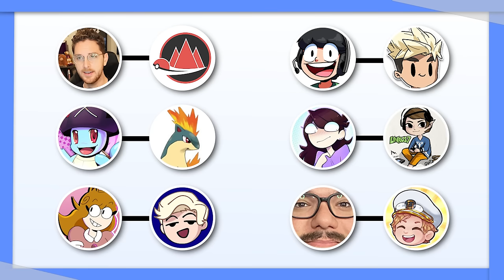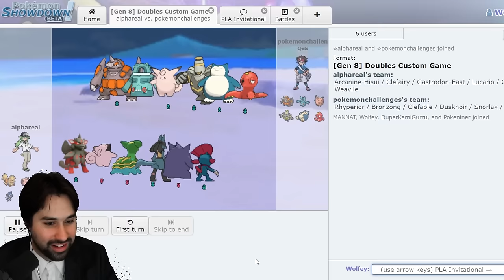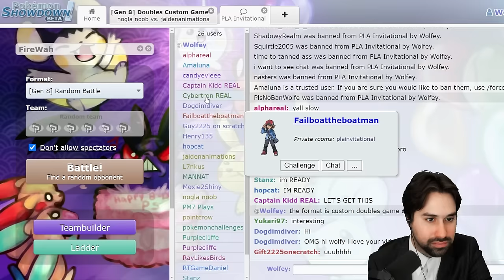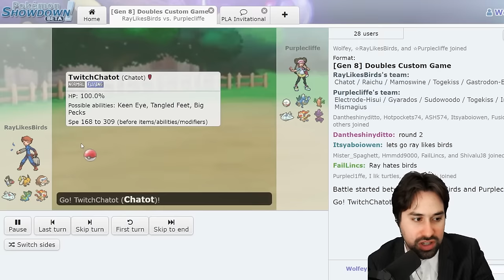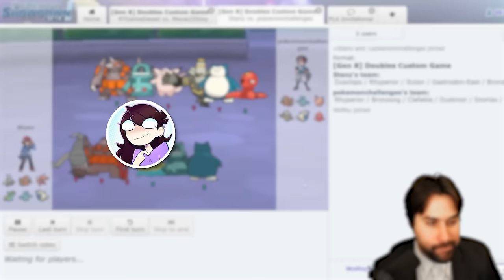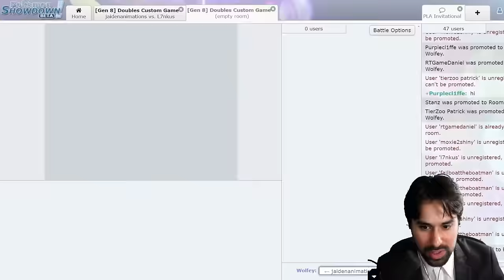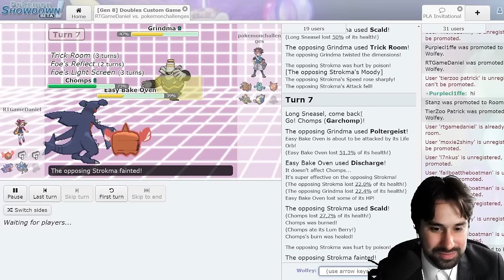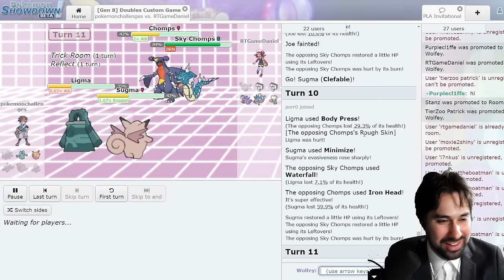I Hosted the FIRST Tournament in Legends Arceus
I co-hosted the first ever Pokemon Legends Arceus tournament with my friend John - here's how it went.